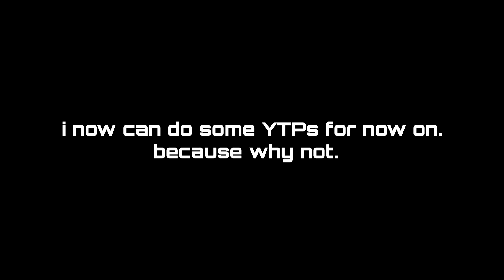another annoucement, so don't ask me-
yo guys, somethin' important to tell you, i can do some YTPs for now on like cartoonlover98, Mario90007 (my favorite guy from scratch) and other YTPers. but not only i can do as expert, but i'm a small level of doing YTPs, but don't worry, if i grow-up, i CAN do YTPs like a maniac as soon as possible.

ok bye, see ya'll soon for these craps.